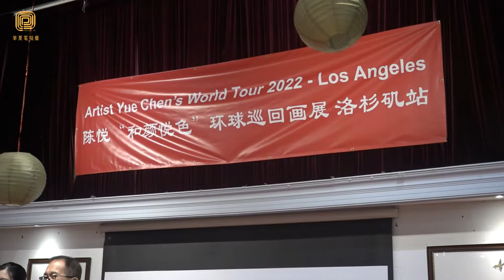陈悦 “和颜悦色” 环球巡回画展在洛杉矶首展 （华夏电视台）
7月30日，画家陈悦携自己的画作在洛杉矶开启环球巡回画展的第一次展览。 核桃市长伍立伦、西科维纳市长吴桐淮、中国著名书法家于明诠、比佛利山庄中国市场开发经理刘茁等各界人士出席了画展开幕式。
  1993年出生于湖北的陈悦，是中国书画家协会会员，国家三级美术师，湖北水墨画院会员，武汉市美术协会会员。陈悦的艺术生涯始于偶然的机遇。她幼时酷爱书画及手工艺，临摹过徐悲鸿，何香凝等大师的绘画，但由于家境贫穷，没有机会接受正规的艺术教育。
  2010年，在学习绘画几个月后，陈悦开始探索她独特的绘画风格。经过反复试验和摸索，她逐渐形成了独特的彩色国画新风格，创作了她的第一批重要的系列绘画作品。2017年4月10日作品《鱼趣图》荣获湖北水墨画院成立10周年作品邀请展一等奖。以后她的作品《观远》荣获崂山魂.中国水墨画院崂山写生展一等奖。作品《胜似春光》荣获印象.中原——中国水墨画院青年画院新水墨作品展最佳创意奖。
        陈悦上大学期间，不断在绘画中探索，从单色到彩色，从风景到动物，以女性的视角，细腻的笔触，描绘出她眼中的世界，不追求成为行业“大家”，只求顾好自己的“小家”。
       通过这次“和颜悦色”环球巡回画展，陈悦向公众传递气候危机和生态文明理念，用艺术呵护自然，用行动改善生态。增加大家对气候变化和气候安全的认知。
          华夏电视台记者艾尔蒙地市采访报道